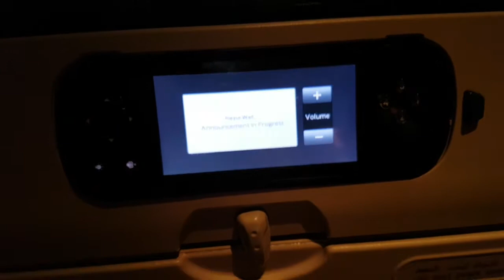Manila 👉 Dubai Part8 | Blog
WATCH ALL